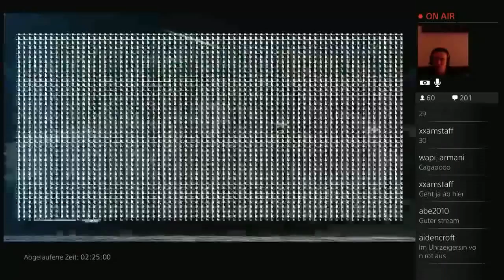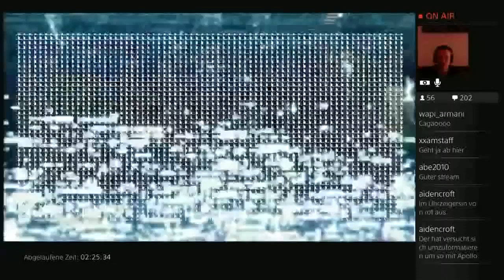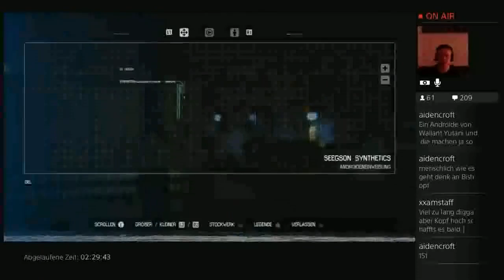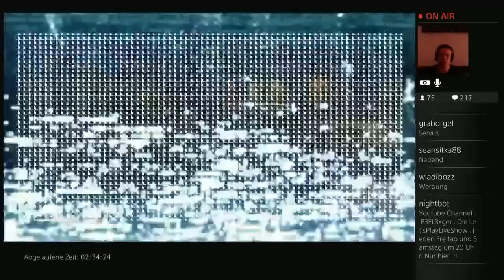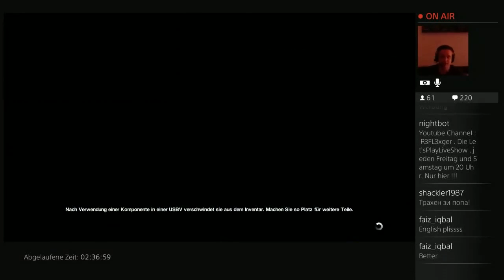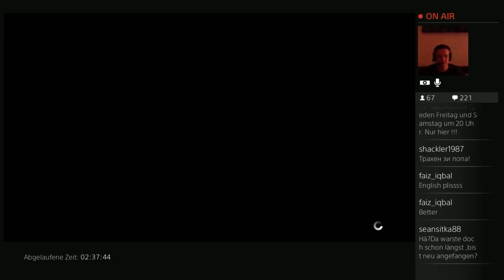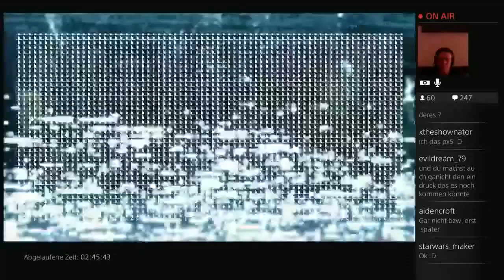Let’s Play Alien Isolation Stream Highlight #35 Gondelbahn fahren